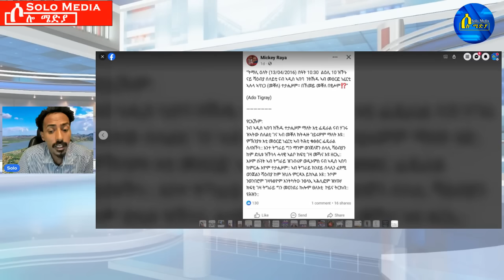Dec 25,2023-ኣድያም፣ክብረት ተፈቲሖም ? | መቀለ ኤርትራውያን ይእሰሩ